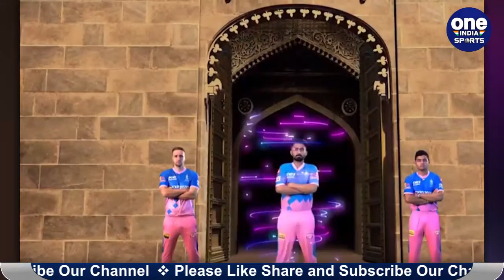IPL 2021: RR light up Sawai Mansingh Stadium for their stunning Jersey unveiling |Oneindia Sports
The Rajasthan Royals launched their Indian Premier League 2021 season jersey through a 3D projection and light show at the Sawai Mansingh Stadium in Jaipur. The show was broadcast live from the stadium to fans around the world and to RR players in their bio-bubble in Mumbai.

इंडियन प्रीमियर लीग के 14वें सीजन की शुरुआत 9 अप्रैल से होगी, जिसमें राजस्थान रॉयल्स अपना पहला मुकाबला 12 अप्रैल को पंजाब किंग्स के खिलाफ खेलेगी। पिछले सीजन में आठवें पायदान पर रहने वाली राजस्थान रॉयल्स इस बार बेहतर प्रदर्शन करना चाहेगी। इस बार संजू सैमसन को टीम का कप्तान बनाया गया है। पिछले सीजन के कप्तान स्टीव स्मिथ को टीम ने रिलीज कर दिया था।